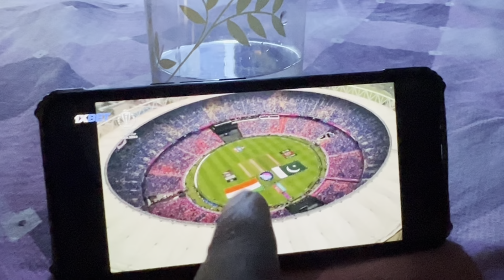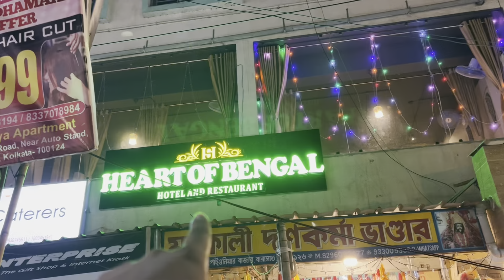ইন্ডিয়া vs পাকিস্তান ম্যাচ 😍ইন্ডিয়া জিতে গেল ❤️😀এই খুশিতে রাতে ডিনার করলাম।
Barasat new restaurant- Hart Of Bengal